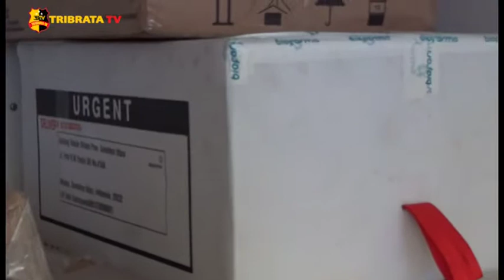22 BOX VAKSIN COVID 19 BARU TIBA DI BATU BARA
22 Box atau 2200 Vial Vaksin Covid - 19 baru tiba di Batu Bara, Ribuan Vial Vaksin tersebut, langsung di masukkan ke Gudang Farmasi, yang terletak di Jalan Perintis Kemerdekaan, Kabupaten Batu Bara, Sumatera Utara, di Kawal ketat oleh Kepolisian Polres Batu Bara.

Untuk menjaga agar Vaksin bermerk Sinovac tersebut tetap dalam keadaan Steril, Petugas Dinas Kesehatan Batu Bara langsung memasukkan 2200 Vial Vaksin tersebut keruangan yang dianggap Steril dan menjaga suhu yang telah di tentukan, agar Vaksin tidak tercemar.

Menurut Dinas Kesehatan Kabupaten Batu Bara, Dr.Deny, Tahap pertama yang akan di Vaksin, adalah Pegawai dari Dinas Kesehatan Kabupaten Batu Bara.

2200 Vial Vaksin yang masuk, cukup untuk di gunakan Dua kali Vaksin untuk Aparatur Sipil Negara atau A-S-N,  yang berdinas di bagian kesehatan termasuk para Tenaga Honorer.

Dan untuk Lounchingnya, yang pertama kali akan di suntik adalah Bupati Batu Bara, di atas usia 59 tahun tidak lagi diVaksin, termasuk Ibu Hamil dan yang sudah sembuh dari Penyakit Covid – 19, setelah selesai A-S-N dan Honorer dari Dinas Kesehatan selanjutnya Vaksinasi akan di laksanakan ke seluruh Organisasi Prangkat Daerah yang ada, termasuk Dewan Perwakilan Rakyat Daerah Batu Bara, dan Kemasyarakat secara keseluruhan.

tim liputan melaporkan.